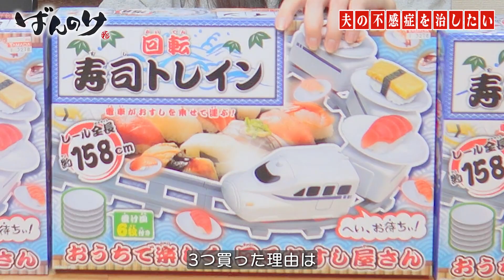夫の不感症を治したい妻の行動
おかえり ばんのけ へ！